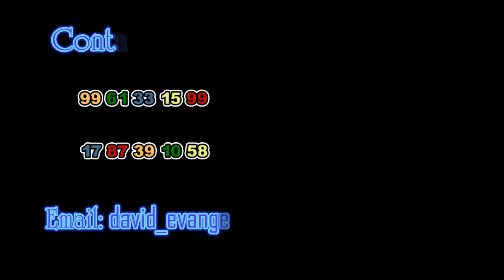Feeding Lepers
On 15-Feb-2015 (last Sunday) we prepared food for hunger on streets and went to Bhimavaram town. We have seen many lepers there. We fed all of them. Watching them having food melt my heart. And we feed many more hunger, old aged and orphans who have no place to sleep. we are so much blessed to feed them. Keep praying for us.